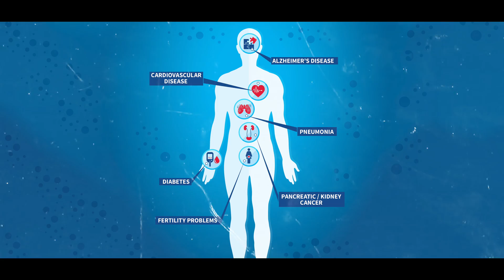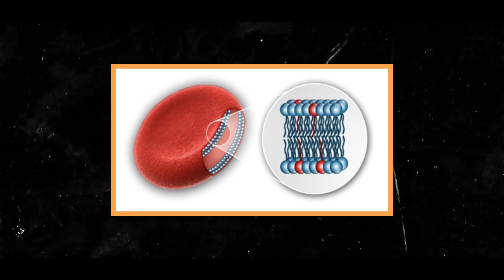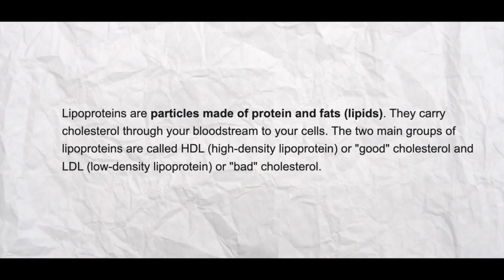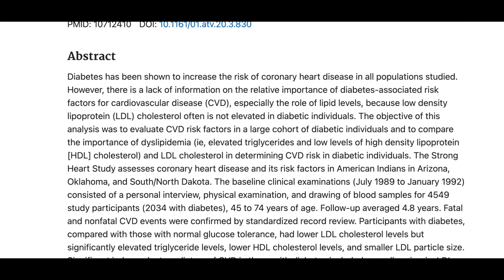No More HEART ATTACKS in the GYM | Truth About CHolestrol no one talks about | DKM EP1#heartattack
Cholesterol is a waxy substance found in the fats (lipids) in your blood. It plays a vital role in the production of hormones and the formation of cell membranes. However, cholesterol has a bit of a bad reputation, largely because high levels of low-density lipoprotein (LDL) cholesterol, often referred to as "bad" cholesterol, are associated with an increased risk of heart disease. But it's not that simple.

First of all, it's important to understand that cholesterol is not inherently "good" or "bad." It's simply a substance that your body needs in order to function properly. It's when levels of cholesterol in the blood become imbalanced that problems can arise.

LDL cholesterol is often considered "bad" because it can build up on the walls of your arteries, forming plaques that can restrict blood flow to your heart and other organs. This is why high levels of LDL cholesterol are associated with an increased risk of heart disease. However, it's not LDL cholesterol itself that is bad, but rather the fact that too much of it can contribute to the development of heart disease.

On the other hand, high-density lipoprotein (HDL) cholesterol is often referred to as "good" cholesterol because it helps to remove LDL cholesterol from the bloodstream. HDL cholesterol is thought to protect against heart disease by removing excess LDL cholesterol from the body.

It's important to note that there is no such thing as "good" or "bad" cholesterol. Cholesterol is a vital substance that your body needs to function properly. It's when levels of cholesterol in the blood become imbalanced that problems can arise. The key is to maintain a healthy balance of cholesterol in the blood, not to eliminate cholesterol altogether.

To do this, you should aim to maintain a healthy diet, regular exercise, and manage any underlying health conditions that may be contributing to imbalanced cholesterol levels. If you are concerned about your cholesterol levels, it's important to talk to your doctor. They can run tests to determine your cholesterol levels and recommend appropriate treatment if necessary.

In conclusion, cholesterol is not good or bad, it is essential for our body to function properly. High levels of LDL cholesterol can increase the risk of heart disease, but it's not LDL cholesterol itself that is bad, but rather the fact that too much of it can contribute to the development of heart disease. The key is to maintain a healthy balance of cholesterol in the blood.

References Used to Make this video

LDL Particle Number and Risk of Future Cardiovascular Disease in the Framingham Offspring Study – Implications for LDL Management

Intro to lipoids

How does Blood circulation work

LDL cholesterol as a strong predictor of coronary heart disease in diabetic individuals with insulin resistance and low LDL: The Strong Heart Study

Serum Cholesterol Levels and Risk of Cardiovascular Death: A Systematic Review and a Dose-Response Meta-Analysis of Prospective Cohort Studies

Low-density lipoproteins cause atherosclerotic cardiovascular disease. 1. Evidence from genetic, epidemiologic, and clinical studies. A consensus statement from the European Atherosclerosis Society Consensus Panel

Physiological Bases for the Superiority of Apolipoprotein B Over Low‐Density Lipoprotein Cholesterol and Non–High‐Density Lipoprotein Cholesterol as a Marker of Cardiovascular Risk

Effects of high-density lipoprotein targeting treatments on cardiovascular outcomes: A systematic review and meta-analysis

Long-Term Association of Low-Density Lipoprotein Cholesterol With Cardiovascular Mortality in Individuals at Low 10-Year Risk of Atherosclerotic Cardiovascular Disease